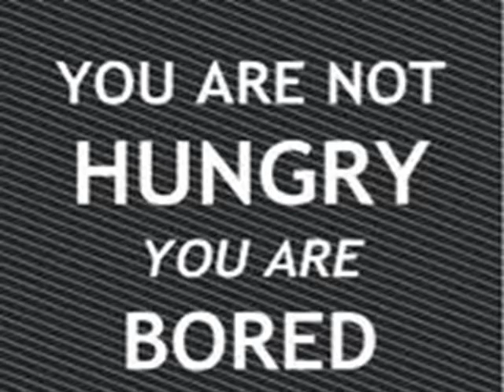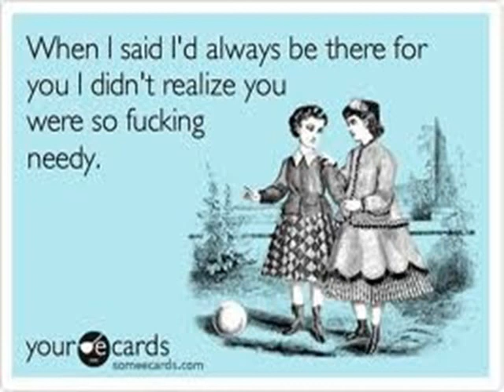Greedy Needy Me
I'm unsustainable, I'm unmaintainable Little ole greedy needy me